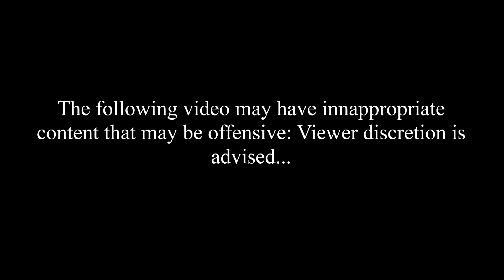Derps and Lols of DayZ: Episode I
My friends and I just messing around on DayZ. Talking about stupid shit as we do so. I am aware that some of the content you might hear is not appropriate so that is why I put the disclaimer. If you cannot take a joke, then don't watch.

Sorry My dialogue is not in this video. My voice was not recording for some reason...